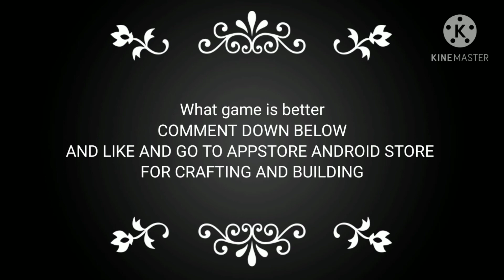What game is better comment down below(read desc)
Theres two game has the  same graphics but crafting and building  you need to change texture packs